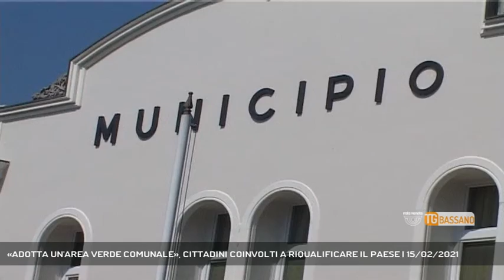«ADOTTA UN'AREA VERDE COMUNALE», CITTADINI COINVOLTI A RIQUALIFICARE IL PAESE | 15/02/2021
TG Bassano del Grappa 15/02/2021 - FONTANIVA - "Adotta un'area verde comunale" è la nuova inziativa lanciata dal comune di Fontaniva per riqualificare e valorizzare aiuole, rotatorie, parchi gioco, coinvolgendo proprio i residenti.   || Cittadini, volontari, ma anche scuole, associazioni di Fontaniva coinvolti in un progetto sperimentale di rilancio, riqualificazione e sistemazione delle aiuole, rotatorie, aree gioco dislocate nel territorio comunale. Al via la campagna "adotta un'area verde". Un'adozione in piena regola, promossa dall'asessore ai lavori pubblici Alberto Trento, secondo cui gli interessati potranno, entro il prossimo 15 marzo, presentare domanda al comune, indicando l'area prescelta, le modalità di intervento, ma anche l'individuazione e l'utilizzo di spazi come laboratori di botanica, giardinaggio, educazione al corretto uso del verde, andando, se necessario, a segnalare situazioni di eventuale pericolo alle autorità competenti. Un modo per rendere concreto il senso del bene comune, facendo sì che i principali fautori e sostenitori della cura della bellezza e del rispetto della cosa pubblica siano proprio i cittadini. (Servizio di Vanessa Banzato) - Segui Rete Veneta anche sul digitale terrestre! Visita il sito